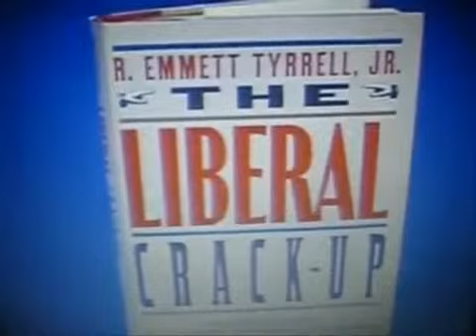DEBATE Hitchens Vs Buckley FULL